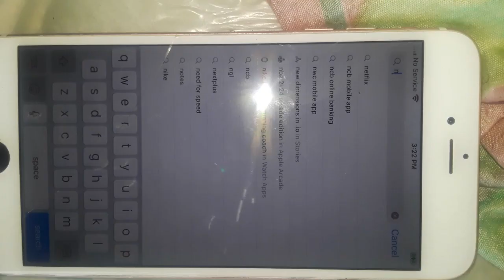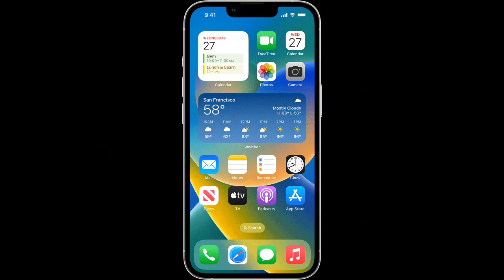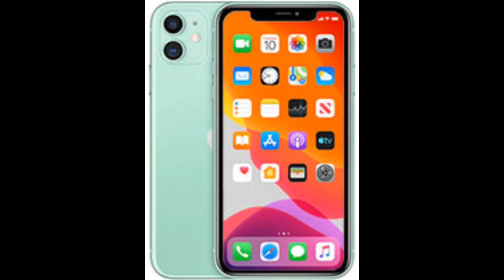IOS15 & below - No more NETFLIX 😳😳😳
IOS16 & above is required, to get Netflix on the App store. I found out just yesterday.

IOS16 is presently on 81 percent of devices worldwide, while IOS 15 is on 13 percent of devices worldwide.